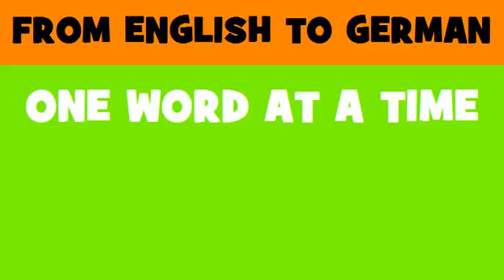DEUTSCH ENGLISCH = Bodenbelag